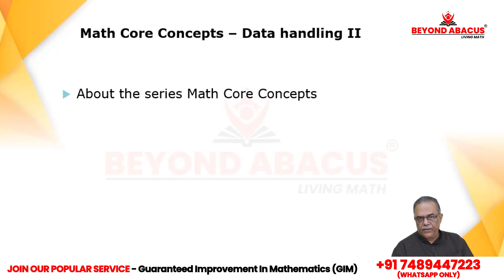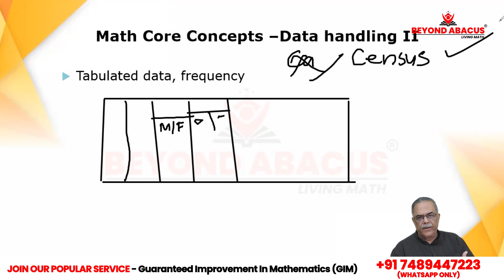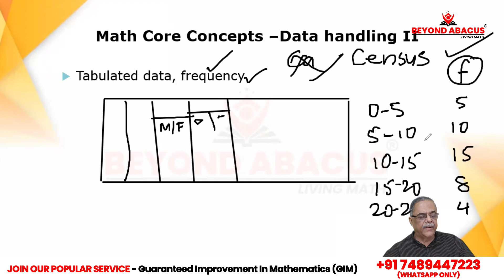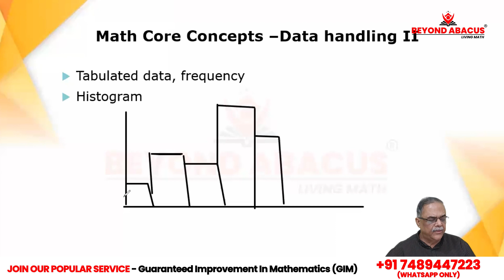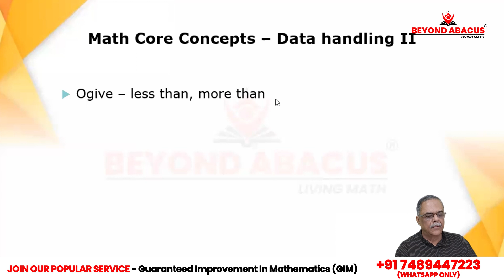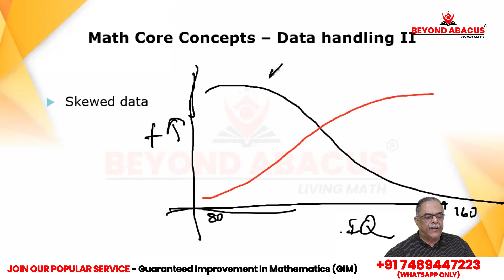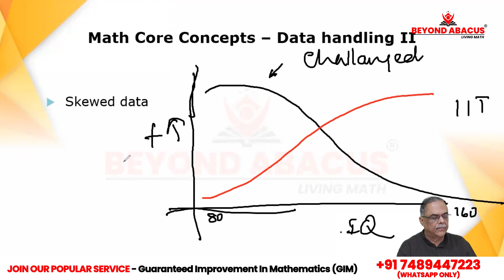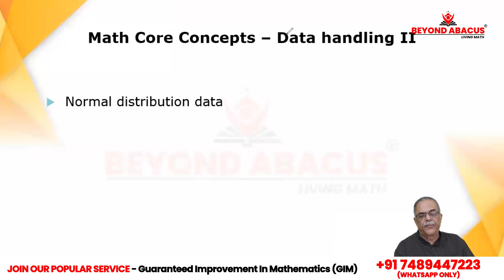Math Data Handling II | "Math Learning Center"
Math Data Handling I

"math learning center"
"algebraic equation formula"
"math solver"
"math problem solver"
"math questions"
"answer math questions"
"cymath com"
"math questions and answers"
"mathematics questions"